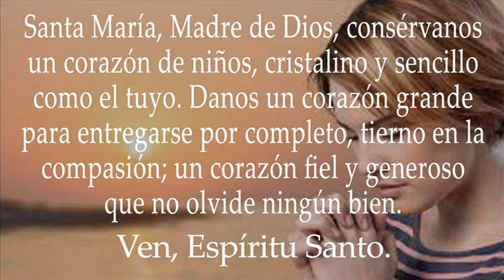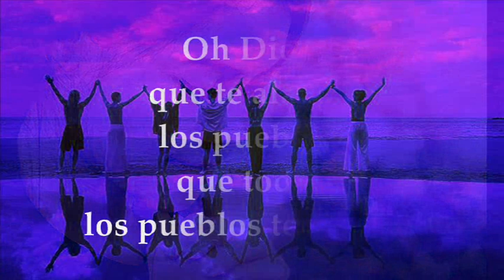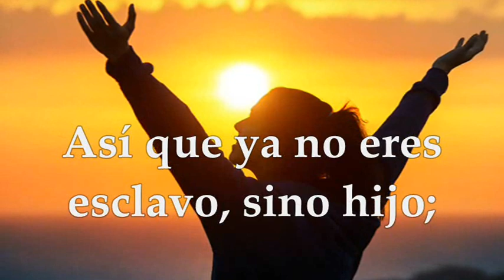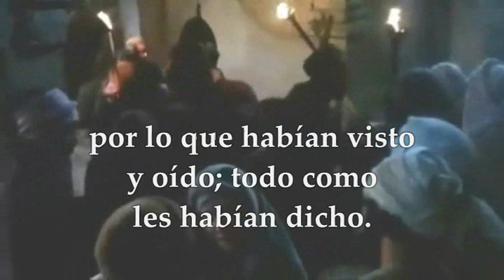EVANGELIO SÁBADO ENERO 1 DE 2022 SANTA MARÍA MADRE DE DIOS SOLEMNIDAD| LUCAS 2,16-21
EVANGELIO Y LECTURAS EUCARISTÍA SOLEMNIDAD SANTA MARÍA MADRE DE DIOS SÁBADO ENERO 1 DE 2022 Primera Lectura: Del libro de los Números 6,22-27 Salmo 66,2-3.5.6 Y 8 R/. El Señor tenga piedad y nos bendiga Segunda Lectura: De la carta del apóstol san Pablo a los Gálatas 4, 4-7 Evangelio según San Lucas 2,16-21